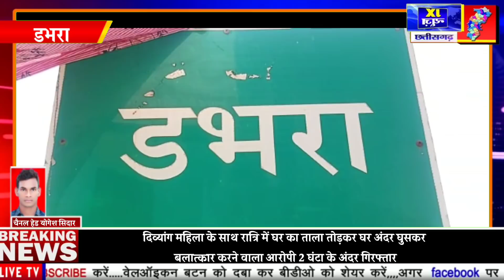डभरा' लेटेस्ट न्यूज़'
डभरा' दिब्याग महिला के साथ रात्रि घर घुस कर किया रेप,,